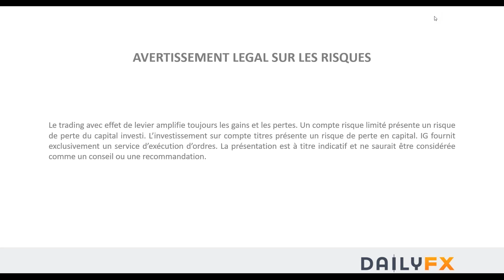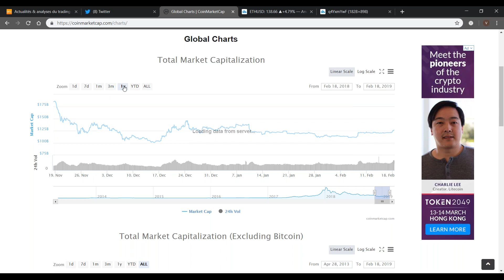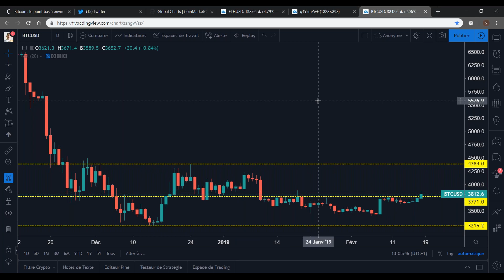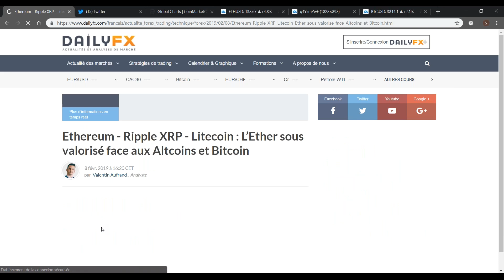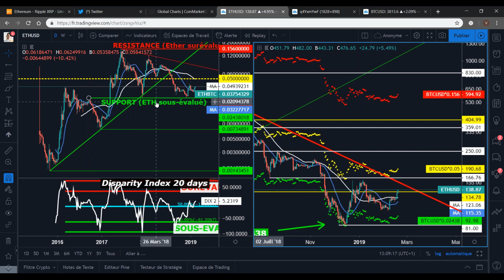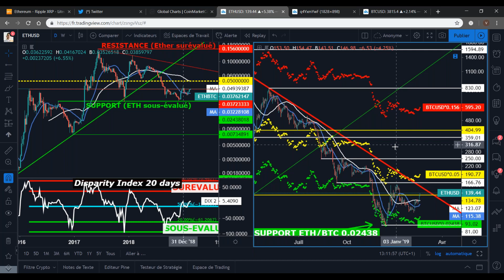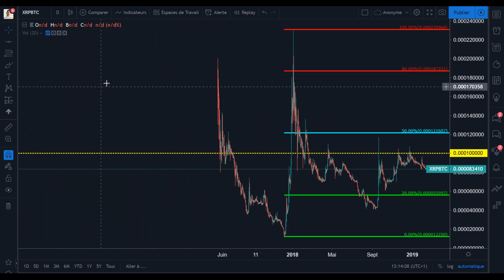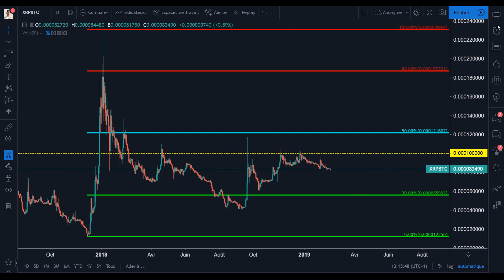L'ETHER TOUJOURS SOUS-EVALUE FACE AU BITCOIN MALGRE LE REBOND